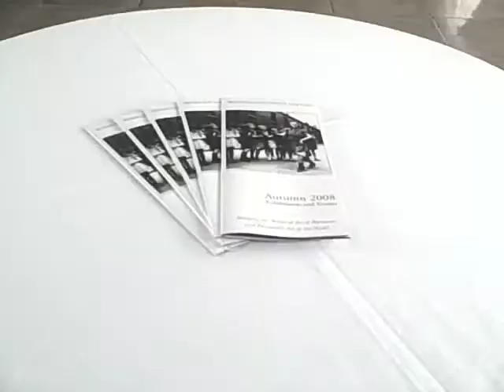Bill Brandt Retrospective - Bermuda 2008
Bill Brandt Retrospective opening 28th September 2008 at the Bermuda National Gallery. Ian Jeffrey and Sophie Cressall